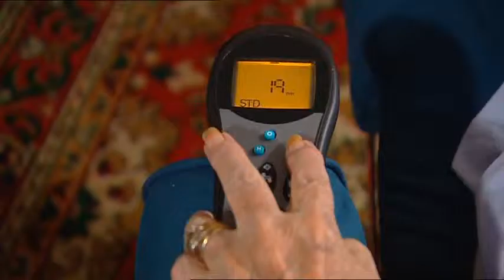Niagara Therapy Testimonial About Thea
"Yes, makes me feel so much better".   These are Thea's words in relation to her quality of life after regular use of her Niagara chair.   Thea lives with emphysema as well as spinal issues, and has struggled with reduced mobility, not being able to stand for any more than short periods of time, depression, and requiring 24 hour care and assistance with activities of daily living (including toileting).   Thea and her husband comment that since regular use of her Niagara Therapy chair, the swelling in her legs has reduced, her blood flow has increased, the congestion in her chest has lessened, she has regained some independence (no longer requiring 24 hour assistance), and her confidence has returned.

Niagara Therapy is a division of Niagara Healthcare and has been delivering quality products and services to the global healthcare industry for more than 60 years. The combination of extensive medical research as well as the range of health benefits reported by our millions of clients worldwide has led to this wonderful achievement.

There are good reasons why people should use Niagara products every day. As people age, they face many challenges with their health, mobility and independence. To help people combat these issues, Niagara Therapy manufactures a wide range of in-home devices that allow people to take full responsibility for their well-being, and address health concerns in the comfort of their own home.

The benefits of Niagara Therapy have been proven (through extensive medical research), and with regular use may:
- Increase local area blood flow
- Assist in the reduction of musculoskeletal pain
- Increase joint mobilisation
- Reduce excess oedema (swelling) whether the cause is vascular or lymphatic
- Assist in the treatment of wounds and / or pressure ulcers where an improvement in local circulation is a factor.

Niagara is an independently-owned Australian company, manufactures from their Queensland factory, and has distributors world-wide.

The sophisticated software is designed, engineered and manufactured in Australia, with reliability and ease of use in mind; our medical devices are factory-made to the highest International Medical Standards, and are listed on the Australian Register of Therapeutic Goods (ARTG).

Every year, Niagara Therapy undergoes rigorous inspection by the Therapeutic Goods Administration (Medical Devices) in order to maintain registration on the ARTG.

Niagara's Adjustamatic Sleep System is the ultimate in-home medical therapy bed that comes in a range of sizes. Over 1,000 different positions allow you to customize your night's sleep, and receive your massage therapy while relaxing. "For the REST of your life!"

Niagara's Cycloid Vibration Therapy (CVT) range of chairs are luxurious, and will ensure you receive the full range of therapeutic benefits in pure relaxation and comfort. Niagara's recliners have a combination of traditional craftsmanship and the latest state-of-the-art technology. Using only the finest Italian leather on the CVT range of chairs, and features which include 3 unique massage settings, heating, automatic recline and raise, independent back and leg recline control, and much more.

Niagara's Portable equipment can travel with you every step of the way. The Thermo Cyclopad has been helping millions of people around the world maintain their independence and lifestyle.   With 3 unique massage settings, heating, timed treatment sessions, and portability, the Thermo Cyclopad is a popular product in our therapy range.

Niagara's Portable Hand Unit and it's easy-to-use attachments provides massage in isolated areas of your body, at an intensity which suits you, with timed treatment increments; a portable low-voltage therapeutic medical massage device, for use in the comfort and convenience of your home.

Niagara Therapy products have been used to relieve and assist a variety of medical ailments for more than 60 years, and our promise is to keep delivering quality equipment and comfort the another 60 years at least.

Niagara's Charity Work with Fairyland Centres Available to View on YouTube